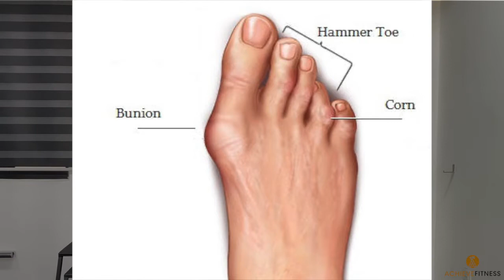Are Toe Separator useful?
Yes they are very helpful!